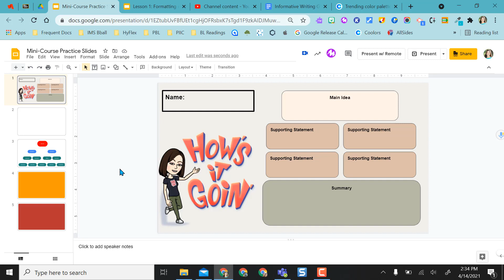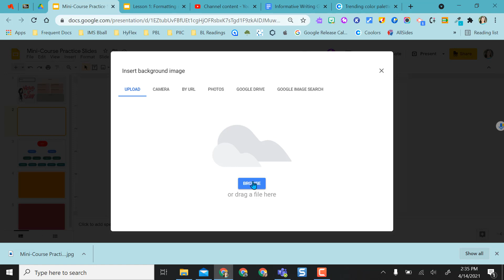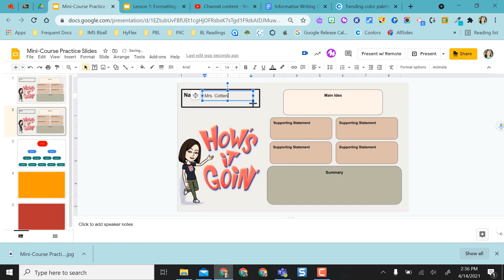Save Image as a Background in Google Slides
Saving images as a background in slides gives you one way to "fix" content to your background so that students can't edit it. Saving images as background in Slides can also make your slides look more professional and engaging.